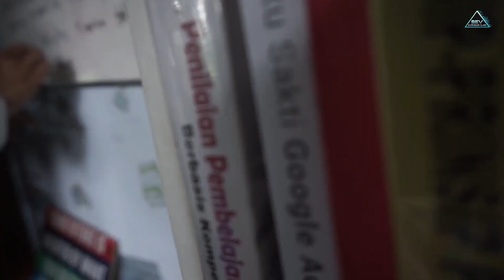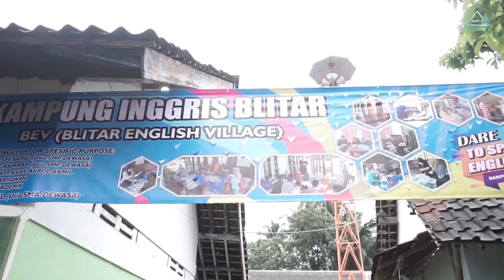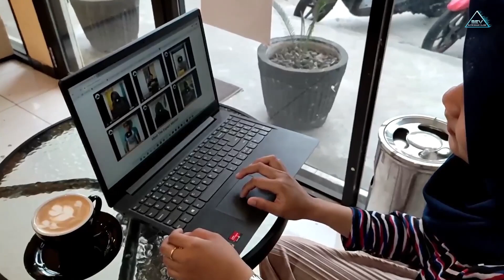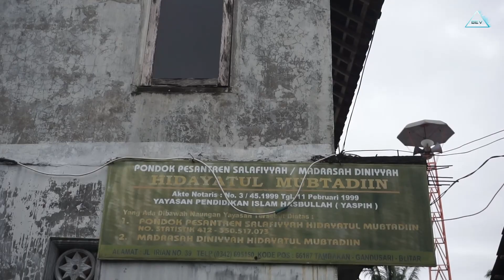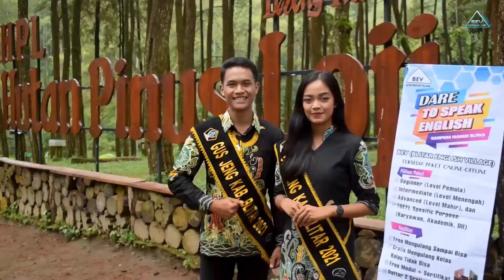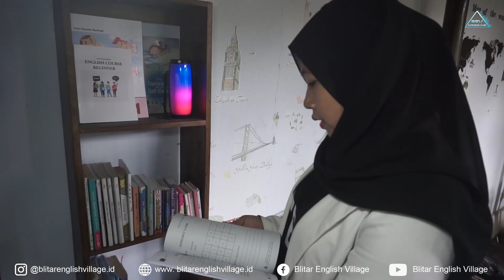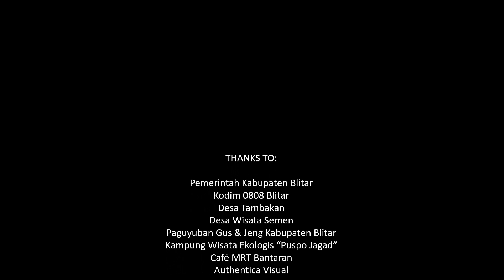SEKILAS TENTANG KAMPUNG INGGRIS BLITAR - BLITAR ENGLISH VILLAGE "BEV"